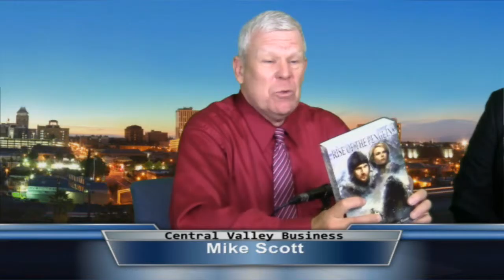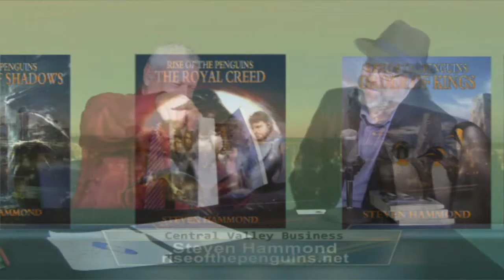Steve Hammond, Author of the Rise of the Penguins Saga, on Central Valley Business 12 10 15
Visit riseofthepenguins.net